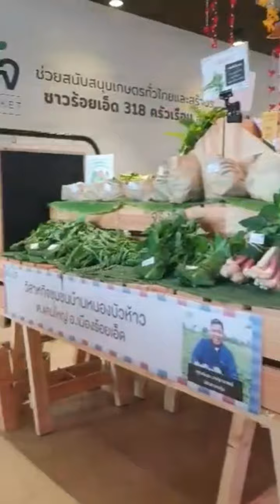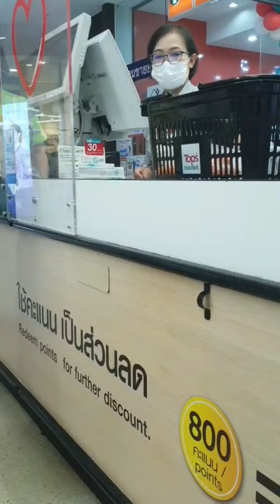เที่ยวห้างในรอบครึ่งปี 😆(พาอ้วนมาตัดขน)